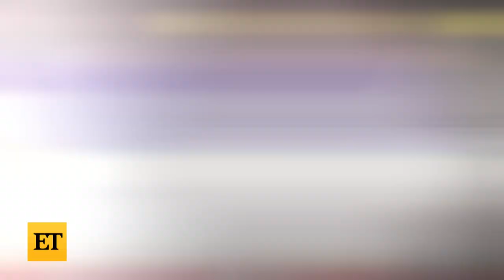Shanna Moakler on Her Boyfriend, the Kardashians and Celebrity Big Brother (Exclusive)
Shanna Moakler is setting the record straight! Just after being evicted from the 'Celebrity Big Brother' house, the model is opening up to ET's Deidre Behar about the experience. Specifically, Shanna says she was 'bullied' and feels 'frustrated' by the way things shook out with former allies Carson Kressley and Cynthia Bailey. As for her rival, Todrick Hall, Shanna vows she'll vote for anyone but him if he makes it to the finale. The former Playboy Playmate also reflects on bonding with fellow houseguest Lamar Odom, with whom she shares a connection to the Kardashians. Speaking of the famous family, Shanna gives an update on where she stands with her ex-husband, Travis Barker, and his fiancée, Kourtney Kardashian. For now, she says she's focused on her own relationship with boyfriend Matthew Rondeau. Despite reports that they've split, Shanna insists they're together and she's 'madly in love' with her 'best friend.' As for Shanna's kids -- Atiana, Landon and Alabama -- she says they've video-chatted since her eviction and she plans to spend time with them over the weekend. 'Celebrity Big Brother' airs weekly on CBS.